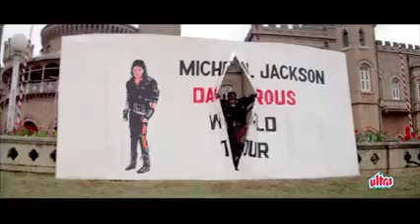Pak Chik Pak Raja Babu - 4K Ultra HD Video Song | Govinda & Shakti Kapoor | Raja Babu Ultra Music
Enjoy "Pak Chik Pak Raja Babu" in 4K quality from the movie Raja Babu(1994). Song : Pak Chik Pak Raja Babu Movie : Raja Babu(1994) Singer : Anand, Jolly Mukherjee, Vinod Rathod Cast : Govinda, Shakti Kapoor Music Director : Anand-Milind

Ultra Hindi Music